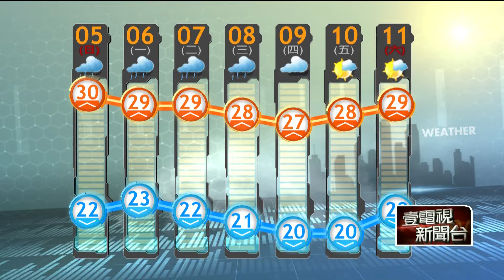壹氣象／鋒面近降雨機率增 各地留意較大雨勢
今（5）日鋒面接近，水氣增多，各地降雨機率提高，上午開始各地區有局部短暫陣雨或雷雨，提醒大家大氣環境較為不穩定，有局部較大雨勢發生的機率，並且伴隨雷擊及強陣風，請留意天氣變化，外出請記得攜帶雨具；在下半天西半部地區雨勢逐漸趨緩，而東半部晚上以後降雨機率才會降低；氣溫方面，沒下雨時仍較為悶熱，各地高溫仍可以來到29至32度。